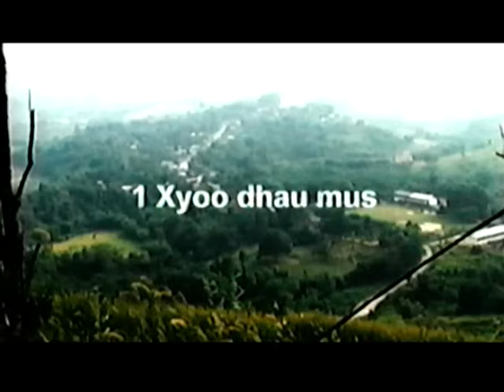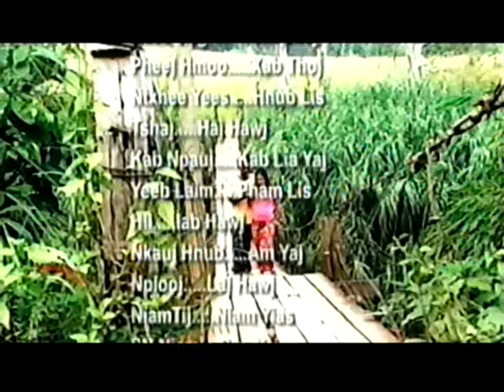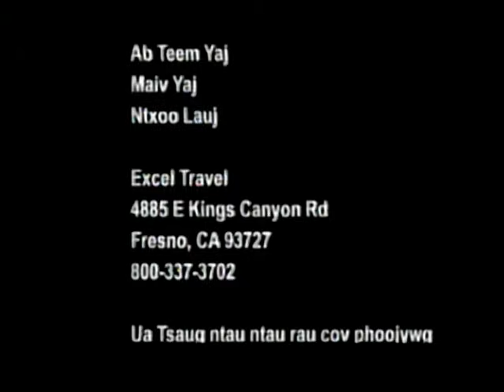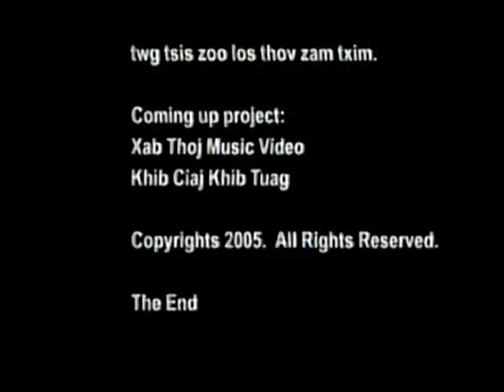Hmong Movie Ntxub Txoj Hmoo Part 2